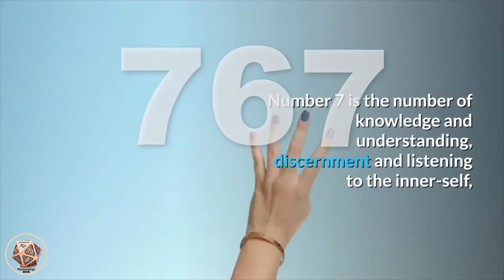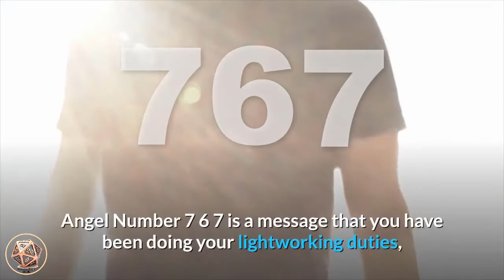🔴 Angel Number 767 Meaning ✅ Seeing 767 ✅ Numerology Box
Number 767_meaning is a blend of the vibrations and energies of number 7 and number 6, with number 7 appearing twice, magnifying its influences and attributes. Number 7 is the number of knowledge and understanding, discernment and listening to the inner-self, spiritual development and awakening, learning and education, determination and persistence of purpose, mysticism, psychic abilities and spiritual gifts. Number 6 relates to the monetary and financial aspects of life, economy, provision and providing for home and family, grace and gratitude, mediation and compromise, responsibility, nurturing, care, empathy and sympathy, solution-finding and problem-solving.

Angel Number 767 is a message from the angels that your strong connection with the spiritual and angelic realms has brought you new insights which will enhance both your material and spiritual lives. Trust that your intuitive messages are leading you in the right direction in all ways.

angel_number_767 tells you to take the time and effort to really listen to what is being said during interactions with others so that you are clear on all levels. Listening equates to learning. See beneath the surface of a conversation/interaction to see, know and understand the full situation. Use your intuition to let you know what is truth and what may be a smoke-screen or untruth. Discern for yourself and trust your judgement.

Angel Number 767 is a message that you have been doing your lightworking duties, spreading your love and light to the world. The angels encourage and support you in your journey and will ensure that your monetary and material needs are met along your path. Trust your intuition and follow its directions as the angels send you guidance and positive energies.